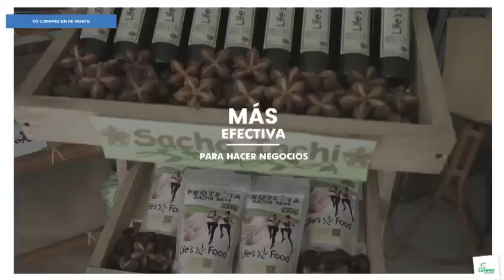¡Porqué fuimos, somos y seremos una raza admirable y bravía!